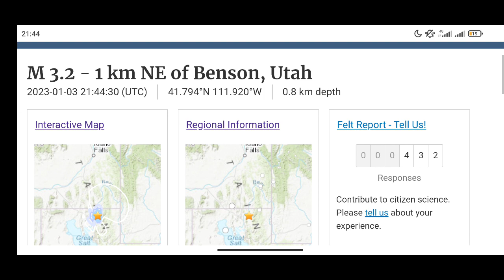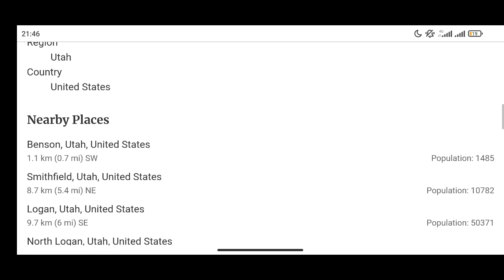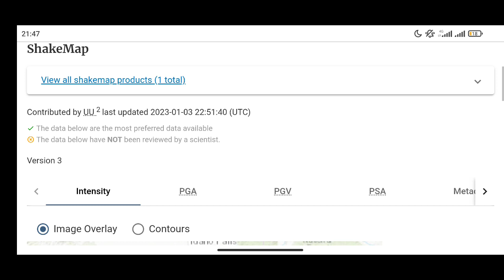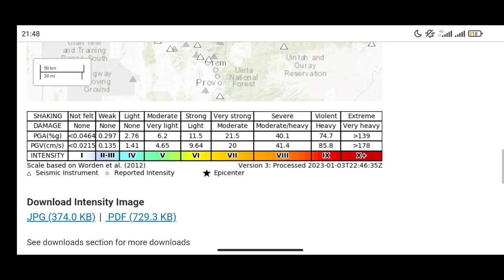Earthquake Today ll Utah, United States 2023-01-03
Nearby Places

Benson, Utah, United States
1.1 km (0.7 mi) SWPopulation: 1485

Smithfield, Utah, United States
8.7 km (5.4 mi) NEPopulation: 10782

Logan, Utah, United States
9.7 km (6 mi) SEPopulation: 50371

North Logan, Utah, United States
10 km (6.2 mi) ESEPopulation: 10181

Salt Lake City, Utah, United States
114.9 km (71.4 mi) SPopulation: 192672